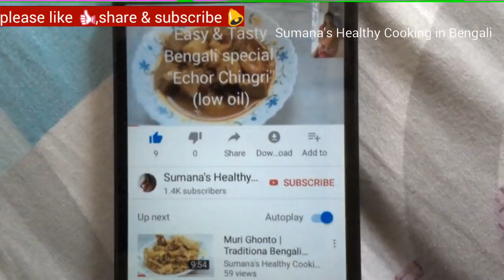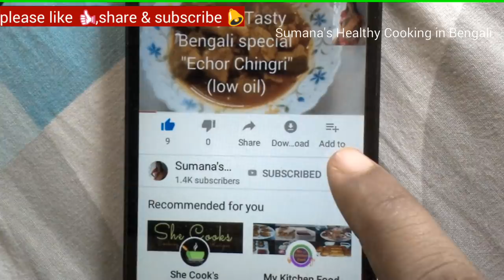নারকল নাড়ু|Narkel Naru|Bengali Traditional Gurer Narkel Naru recipe|Easy Coconut Ball|Coconut Laddu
Narkel Naru | Bengali Traditional Gurer Narkel Naru recipe | Easy Coconut Ball| Coconut Laddu |নাড়কল নাড়ু|

ingridients:

fresh grated coconut 200gm (approx)
jaggery 100 gm ( approx)
1 tsp cardamom powder